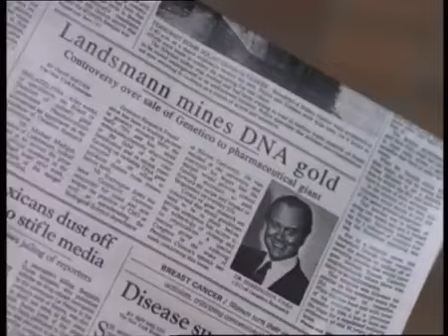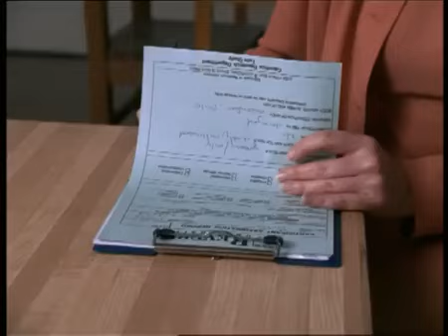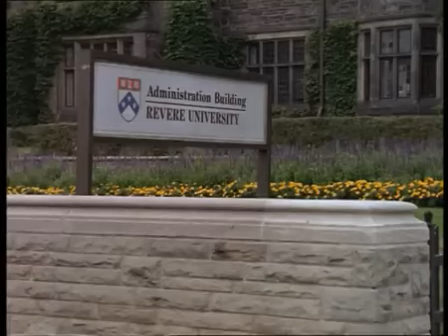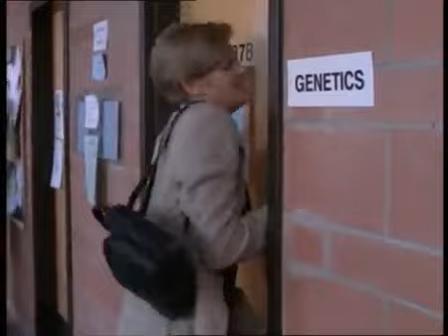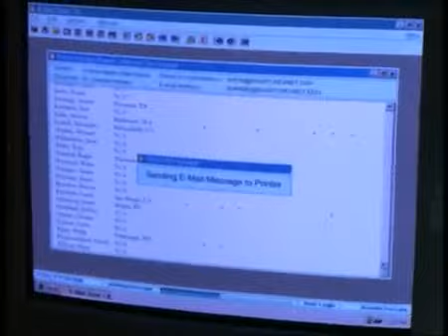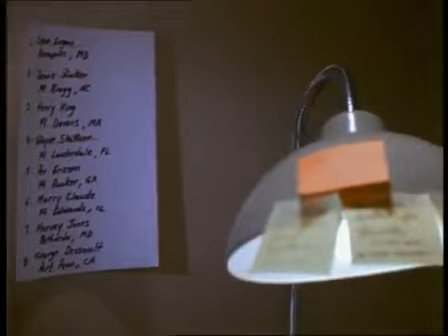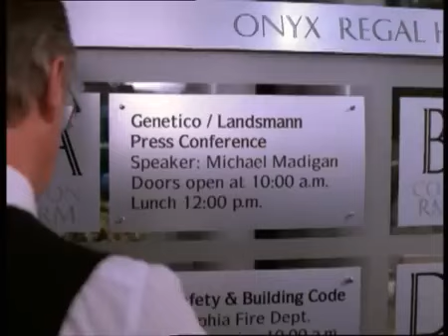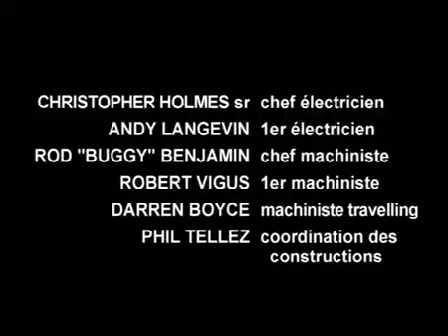Le troisième jumeau film thriller suspense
Les recherches d'une biologiste sur la manipulation génétique l'amènent à découvrir des preuves de l'existence de clones humains.